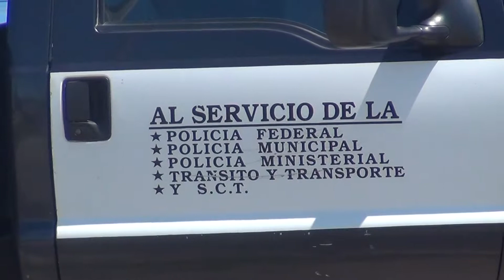Lo importante es que la ciudadanía no se debe de ver vulnerada Rosarito CNR